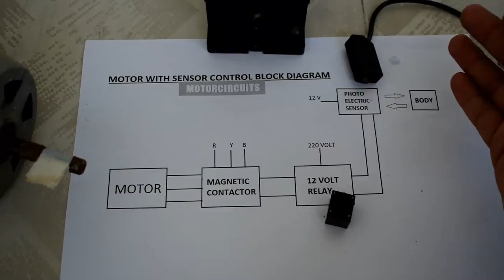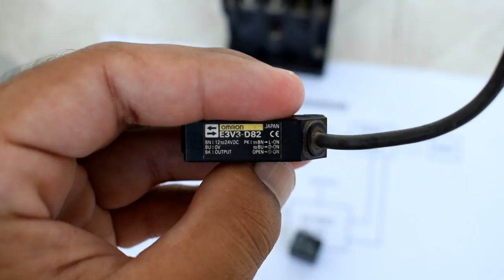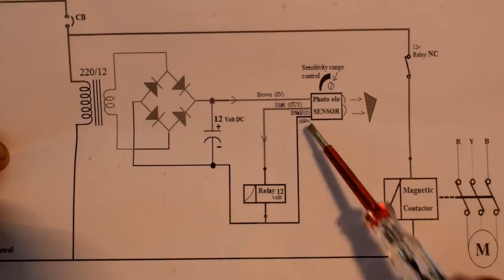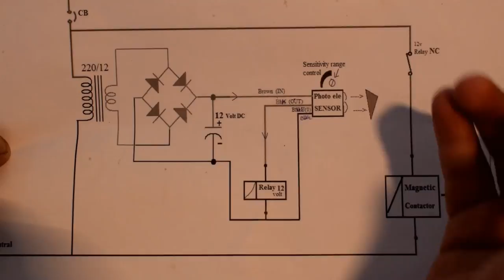How work proximity sensor control circuit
How work proximity sensor control circuit photo electric sensor motor control circuit with practical full HD video

welcome of all viewer in this video we can see you that," how to control motor with photo electric sensor with 12 volt or 24 volt relay and magnetic contactor
 photo electric sensor introduction
in Urdu

Sensor is on When any body come on sensor face

motor control with photo electric sensor in Urdu video